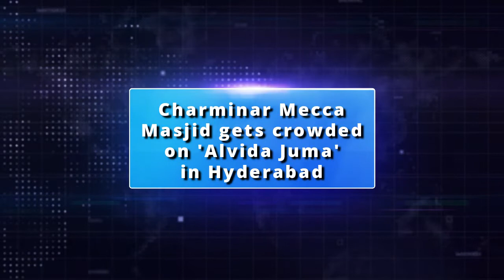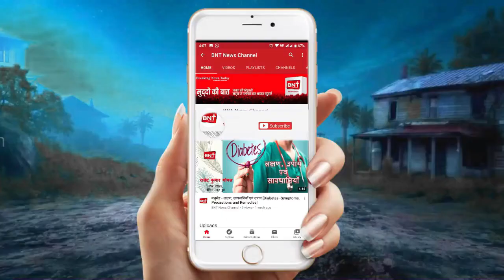खास खबरे Breaking News Today